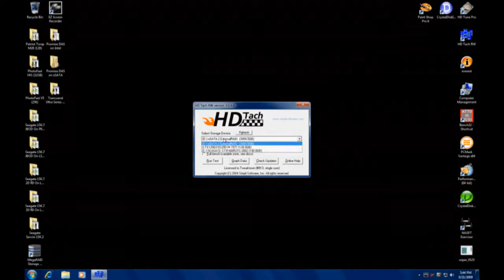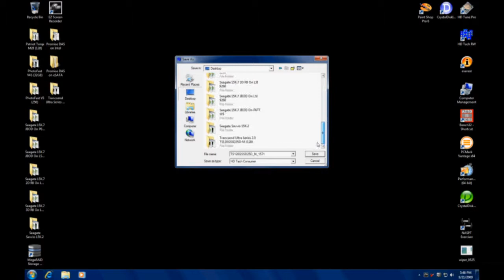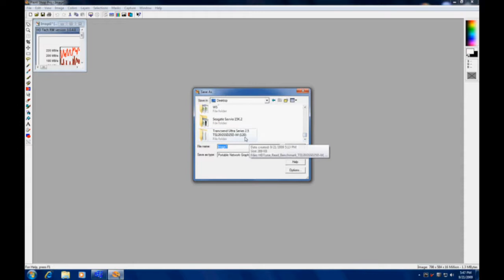TweakTown Storage Product Testing - HDTach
There are many ways to test hard drives and NAS servers. Come see how we do it in a series of easy to follow video demonstrations so that you can too. (HDTach) Distributed by Tubemogul.